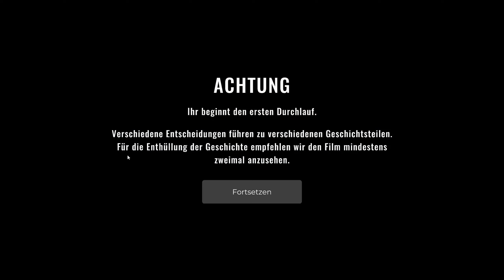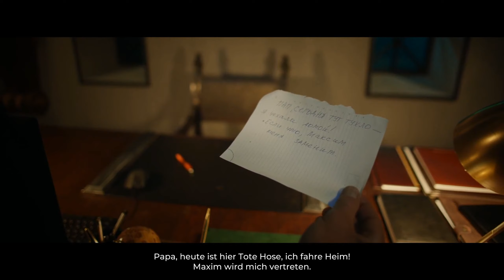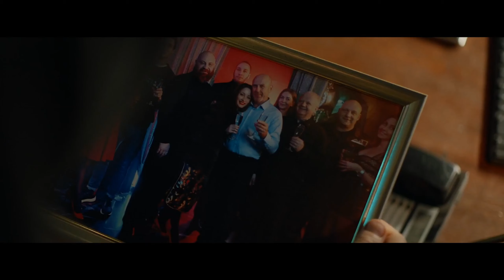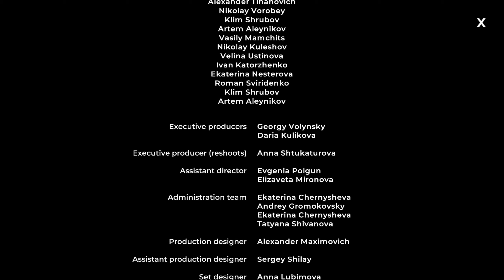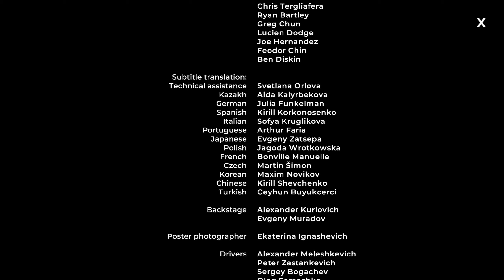She Sees Red /Interaktiver Thriller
𝓢𝓹𝓲𝒆𝓵𝒆𝓼𝓾𝓬𝓱𝓽 𝓼𝒆𝓲𝓽 𝓭𝒆𝓶 𝓙𝓪𝓱𝓻 𝟏𝟗𝟖𝟖

  Herzlich Wilkommen,
 ❤Belkuda❤ begrüßt euch allen habt viel spaß beim schauen :-)!!!

✔Wenn es euch gefällt und ihr mich weiter unterstützen wollt wäre mir eine hilfe wenn ihr ein Abo dalässt und mit einen Daumen nach oben wird man dich loben so vielen dank dafür ,aber erstmal viel spaß beim schauen ε(●̮̮̃•̃)з

✪weiter videos werden noch folgen. bis dahin ✪